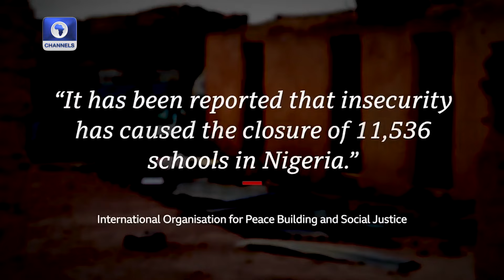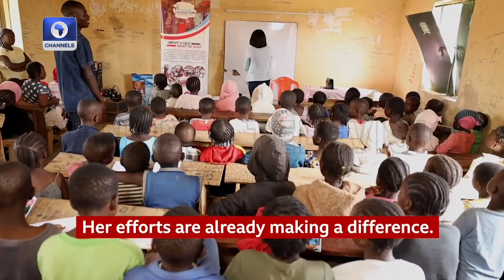Prayer Nwagboso Providing 'Classrooms Of Hope' In Plateau State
Nigeria has one of the highest out-of-school population in the world.

The United Nations Children's Fund, UNICEF, says not less than one million, three hundred thousand children could go to school in 2020 and 2021 because of insecurity.

This staggering statistics motivated Prayer Nwagboso, a social entrepreneur and some volunteers in North central Nigeria’s Plateau state, to provide free lessons to indigent and displaced children.

Prayer shares her story with Gist Nigeria’s Ayuba Iliya.